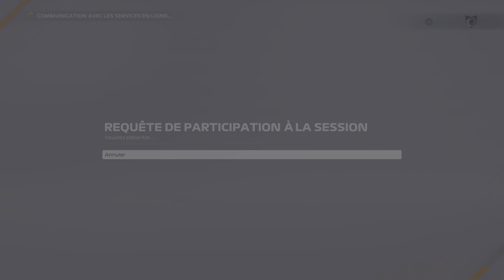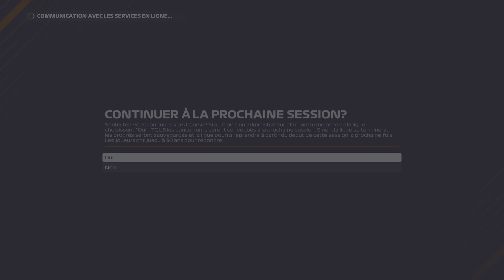F1 2021 Jeddah course 50% à 3 saison 2ieme course